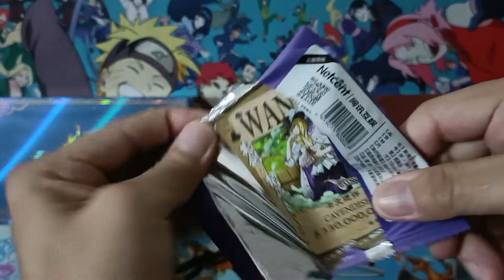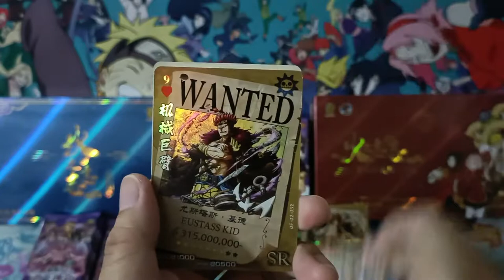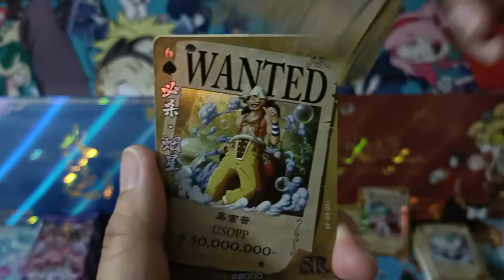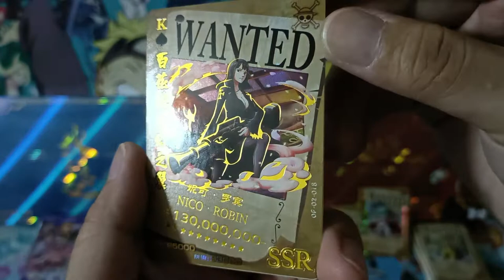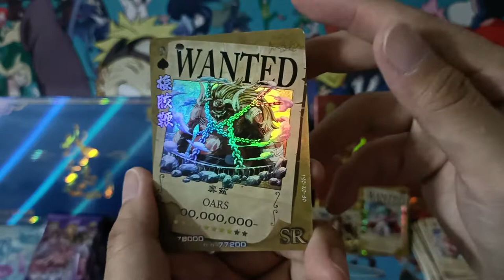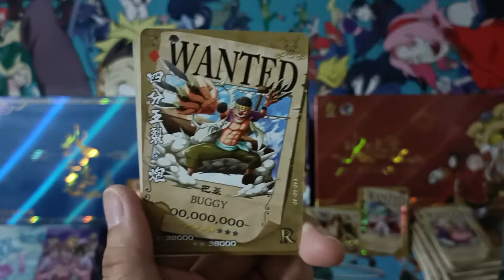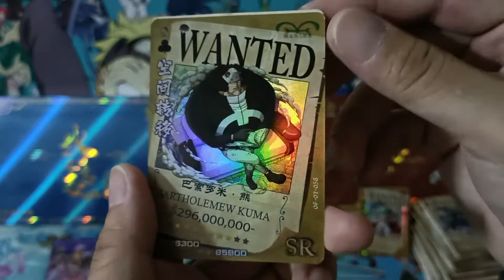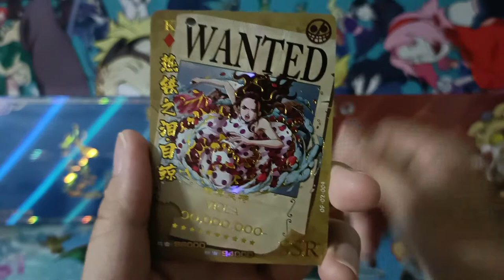[ASMR] 2nd Series Deluxe | One Piece Booster Opening (No Talking)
Wave: The 2nd Series
One Piece Booster Box Opening
Booster Packs From China
2nd Series Deluxe x 30 Packs